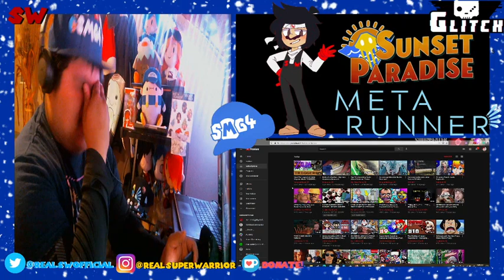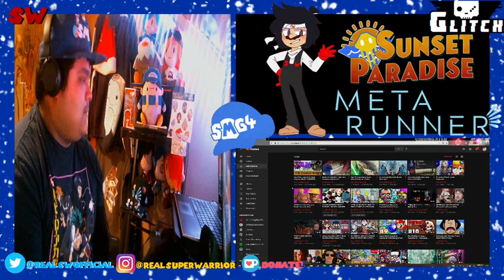I'M Confused..... SMG4: SMG4's Origins REACTION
What?